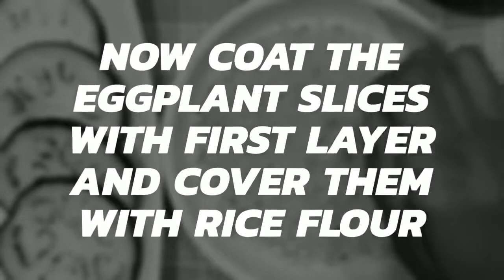Eggplant recipe | crispy snack | quick and easy eggplant recipe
Ingredients :

Eggplant -1
Rice flour
Egg
Bread crumbs
Salt

how to make brinjal fry
how to make evening snacks
kfc style
crispy fry
brinjal recipe
stuffed eggplant
how to make brinjal dishes
brinjal foods
brinjal dishes
brinjal recipe
how to make cutlet
brinjal uses
stuffed eggplant
how to make egg plant fry
how to make egg plant dish
how to make eggplant gravy
hoe to make eggplant varuval
eggplant recipe